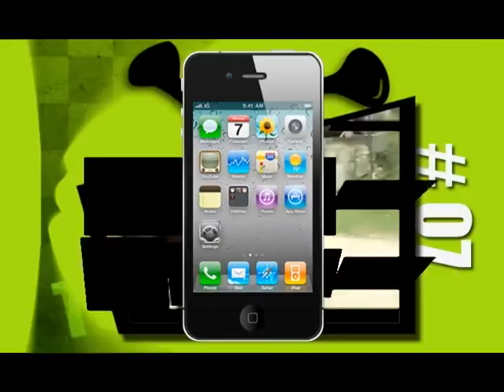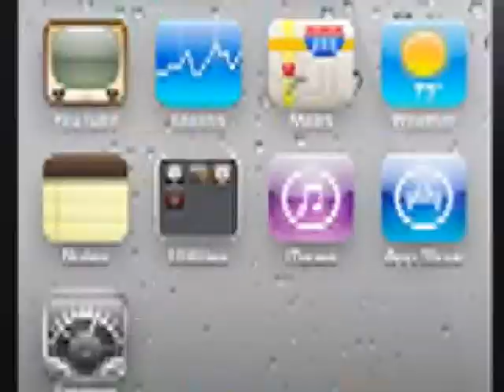Pree Dis Episode 105 part 4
This Episode of Pree Dis was shot on location at the Kingston Waterfront, Downtown Kingston. It features music video premiere from Voice Mail with their latest Clap it Up; talent on the rise interview feature with rising dancehall act Tiana; Milan is representing Jamaica at the Miss Humanity pageant and she talks about her preparation; we have giveaways of meal vouchers from Mothers the Great Jamaican Patty Company; the Rumbar Rum Responsible Drinking tip of the week; the Petcom Feature; the Premiere League Player Profile zooms in on Khalil Johnson of Boys Town FC; the LIME Top Ten Singles Chart; interview with In2uition billed artiste soca star Destra; and Caribbean video from Trinidad's Rizon. Pree Dis airs Saturdays at 9 PM on Flow TV Channel 100; with repeats Mondays at 6 PM and Thursdays at 9 30 PM; on TEMPO Networks; as well as Karib Cable in Antigua and Barbuda; and on Entertainment Plus in Jamaica.